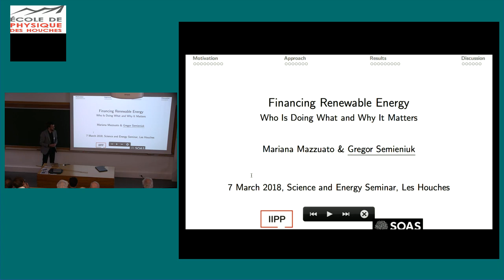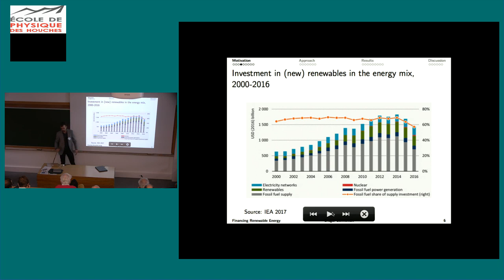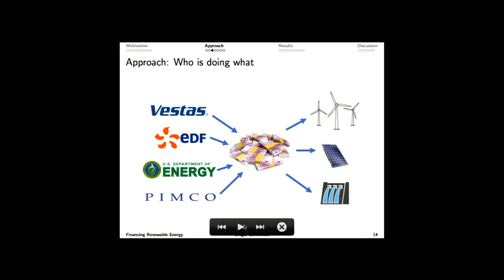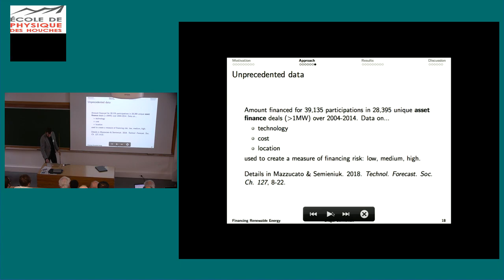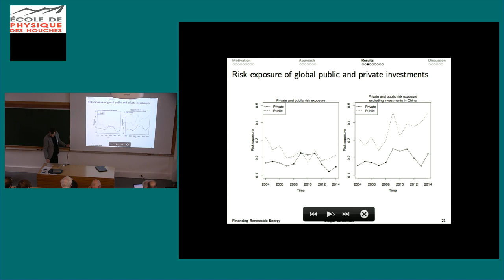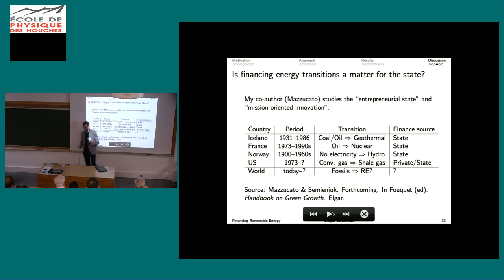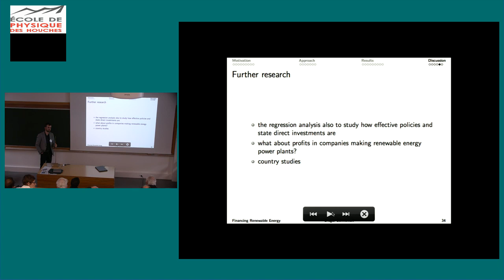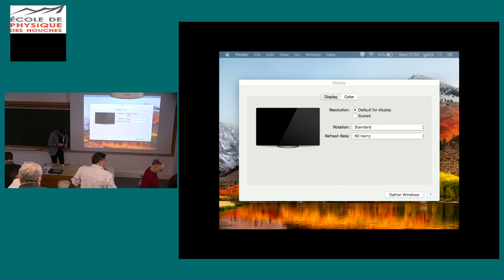Financing Renewable Energy